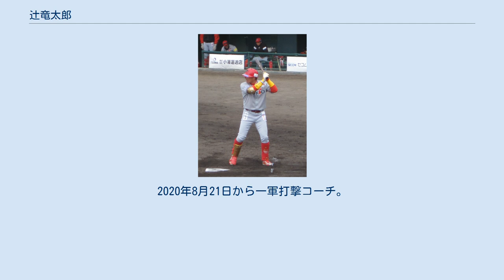辻竜太郎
辻 竜太郎（つじ りゅうたろう、1976年6月8日 - ）は、大阪府箕面市出身の元プロ野球選手（外野手、右投左打）。
現在はオリックス・バファローズの打撃コーチ。
選手時代の登録名は「竜太郎」（りゅうたろう）。
 箕面市で生まれ、父親である辻哲也が中日ドラゴンズに在籍していたことから「竜太郎」と名付けられた。
父の影響で4歳頃から野球を始め、箕面第六中では投手を務めていた。
中学3年の時に選手権大会での上田佳範の活躍を見て、松商学園への進学を決めた。
高校では外野手に転向して1年夏から四番を務め、2年夏には選手権大会に出場。
初戦で長崎日大と対戦し、中村隼人から9回に長打を放って同点への足がかりを作ったものの、延長の末に敗れた。
 明治大学では小笠原孝と同級生で、1年次からレギュラーとして活躍。
1年秋には中村豊・筒井壮・野村克則・橿渕聡といった、のちにプロ入りする先輩選手が大勢いる中で4番レフトを任されていたこともある。
4年時には主将を務め、春季リーグ戦ではリーグ3位の打率.367をマークして初のベストナインに選ばれ、優勝に大きく貢献した。
同年の秋季リーグでも打率.311でベストナインに選出されている。
4年間でリーグ通算81試合に出場し、307打数86安打、打率.280、4本塁打、39打点の成績を残した。
 大学卒業後はヤマハに進み、1年目の1999年2月にはアマチュア全日本候補選手として巨人のキャンプに参加し、長嶋茂雄監督から直接打撃の指導を受けている。
同年の都市対抗では若獅子賞を受賞した。
翌2000年は都市対抗で2試合連続本塁打を放ち、初の社会人ベストナインに選ばれている。
2001年のドラフト会議でオリックスから8巡目で指名を受け、契約金2000万円、年俸600万円（金額はいずれも推定）で入団した。
 信濃グランセローズ時代 （2013年4月20日 県営上田野球場にて） プロでの登録名は竜太郎となり、1年目の2002年は34試合に出場。
翌2003年は大島公一とともに自主トレを行い、野球に対する高い意識に大きな影響を受けたという。
同年は79試合に出場して7本塁打を放ち、特に岩隈久志から記録した初本塁打はNPBで一番の思い出になった。
2004年は規定打席未満ながら打率.325をマークし、近鉄とのシーズン最終戦では勝ち越しの3ランホームランを放ったものの、一軍出場は52試合にとどまっている。
同年オフに選手分配ドラフトを経て東北楽天ゴールデンイーグルスへの移籍が決まった。
背番号は自ら当時編成部長だった広野功に希望を伝え、一旦は希望通り7に内定していたが、少し遅れて自由契約でオリックスから移籍した山崎武司も7を希望し、自ら竜太郎を説得する意向まで広野に直訴したため、最終的にはオリックス時代と同じ48となった。
 2005年は開幕前に監督の田尾安志から「荒削りだが理想的」と打撃を高く評価された一方で、守備を課題として指摘された。
楽天のファンサイトではレギュラーメンバー予想で名前が挙げられていたが、同年は31試合の出場に終わった。
移籍2年目の2006年は、打撃こそ好調だったが守備・走塁の技術不足を露呈し、さらに出場機会が減ってしまった。
移籍3年目の2007年はオープン戦は好調だったが、一転してシーズン開幕後は機会を生かせず、チームの戦力構想から外れて退団。
現役続行を目指し、12球団合同トライアウトを受験したが獲得球団はなかった。
 2008年から高校時代を過ごした長野県を本拠地とするBCリーグ・信濃グランセローズに打撃コーチ兼任で入団。
2008年シーズン終了後にNPBの12球団合同トライアウトを再び受験したが、ここでも獲得球団は現れなかった。
2009年以降も引き続きコーチ兼任選手として信濃でプレーし、2009年は首位打者に輝いた。
2010年を以ってコーチ職を退任し、2011年からは選手に専念していたが、2013年からは再びコーチ兼任でプレーしている。
 2014年5月30日の福井戦でBCリーグ史上2人目となる通算400安打を達成。
6月21日に選手契約を解除し、コーチ専任となったが、7月2日に再び選手登録された。
7月21日の試合後に、監督の大塚晶文がBCリーグ憲章に反する行き過ぎた指導があったとして、7月23日に活動自粛したため、7月25日の群馬戦から7月29...